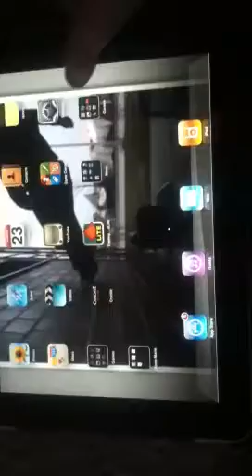No more order and chaos!!??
I found out recently that my order and chaos subscription just ran out:(
Instead you will have to wait until I buy an iTunes card. I will be doing gameplay footage and reviews for upcoming games as well.